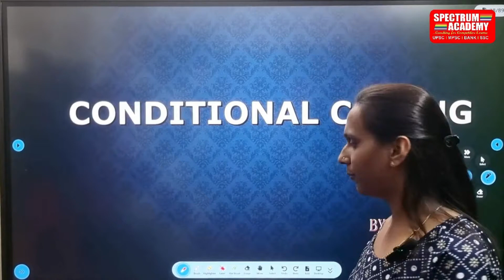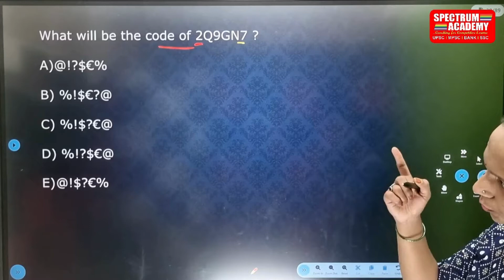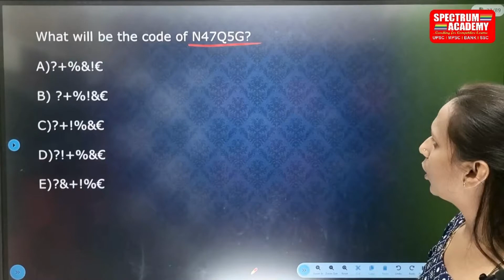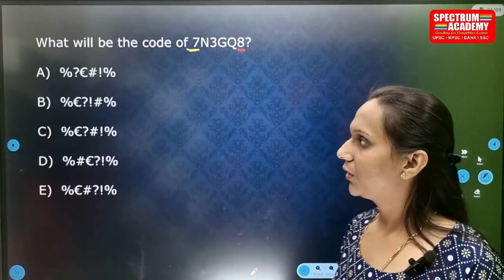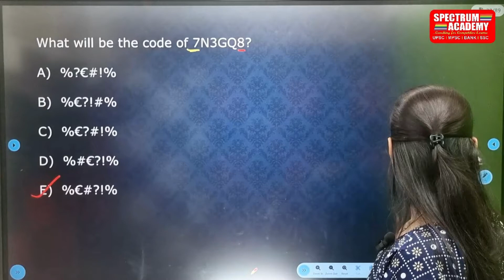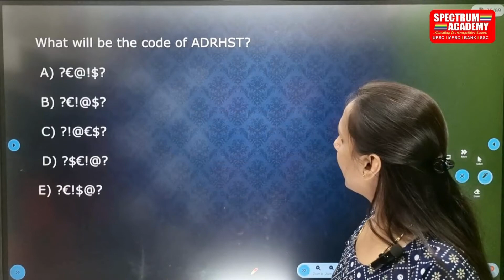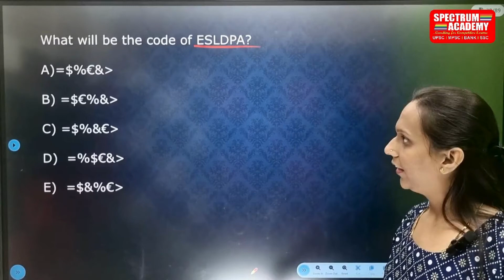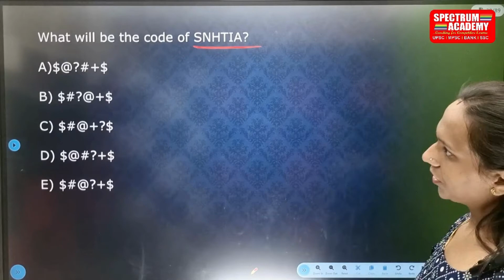🧠Conditional Coding | Logical Reasoning Demystified by Gauri Yevalkar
• 🧠 "Logical Reasoning Demystified by G...

 In this insightful video, Gauri Yevalkar, your trusted guide, decodes the intricacies of Logical Reasoning, an essential skill for aspirants preparing for banking, UPSC, and MPSC exams. Join us on a journey to sharpen your logical thinking, boost your exam scores, and realize your dream career. 📈🔍

🧠 Master Logical Reasoning:
Explore the core principles and techniques needed to conquer Logical Reasoning, a critical section in competitive exams.

📚 Tailored Exam Strategies:
Learn how Logical Reasoning is structured in banking, UPSC, and MPSC exams, and how to customize your preparation for optimal results.

🤓 Expert Problem-Solving Tips:
Benefit from expert-proven problem-solving strategies and tips to confidently tackle complex Logical Reasoning questions.

💡 Cognitive Skills Enhancement:
Discover how Logical Reasoning not only elevates your exam performance but also sharpens your critical thinking and analytical skills for life.

📊 Real-Life Examples:
We dive into practical examples and practice questions, helping you grasp various types of Logical Reasoning problems commonly encountered in these competitive exams.

📈 Skyrocket Your Scores:
Unearth the direct link between your Logical Reasoning proficiency and your overall exam score, and how it can be a game-changer in your journey to success.

📚 Resource Recommendations:
Gauri Yevalkar recommends valuable resources and study materials to enrich your Logical Reasoning preparation, helping you stay one step ahead.

If you're committed to excelling in your banking, UPSC, or MPSC exams, be sure to hit the like button, share this video with fellow aspirants, and subscribe to Gauri Yevalkar's channel for more exam-focused content.

Stay updated with the latest videos from Gauri Yevalkar by enabling notifications. Don't miss out on upcoming tips and strategies to boost your exam performance.

🗨️ Join the Conversation:
Your input matters! Share your thoughts, comments, and any specific areas of Logical Reasoning you'd like Gauri Yevalkar to cover in future videos.

Thank you for choosing Gauri Yevalkar as your guide to master Logical Reasoning. Let's unlock the path to success together and make your exam preparation journey smoother and more effective! 🌟📚

स्पेक्ट्रम अकॅडेमीचे YouTube channel-     / @spectrumacademy

इंडिया FILES चे एपिसोड पाहण्यासाठी -

 • INDIA FILES

नाशिक - पुणे - छ.संभाजीनगर - मुंबई ठाणे - नागपूर – कोल्हापूर
मुख्य शाखा- स्पेक्ट्रम अकॅडेमी, विठ्ठल पार्क, अशोक स्तंभ, गंगापूर रोड ,नाशिक -422002
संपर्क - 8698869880